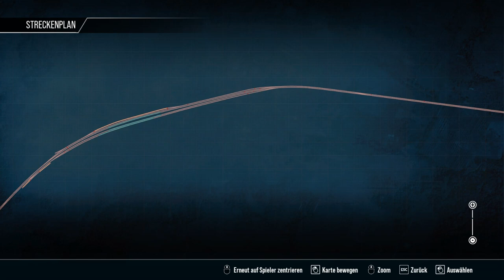Train Sim World 3 | Folge 104 | RE nach Gmünden ..oder doch nicht..??? | Creators Club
In diesem Szenario ist wieder alles anders..

RE auf dem Weg nach Gmünden...aber dann..